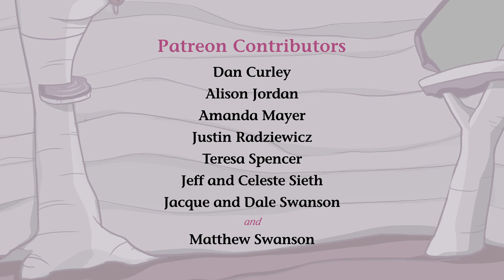Bellossoms: Full Bloom Episode 03 – Arctic Adventure | Erika Swanson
Bellossoms are little flowers that are discovering adventure and learning to grow together! Meet Gigi, Cici, Vivi and Ru in Bellossoms: Full Bloom, an animated series where the Bellossoms leave their enchanted tree to bloom in new places! Where will the Bellossoms bloom next?

Bellossoms: Full Bloom has the group dynamic of Ninja Turtles without the violence, and the journey of Lord of the Rings without the Eye of Mordor. Follow the flowers in this adventure series about blooming in new places!